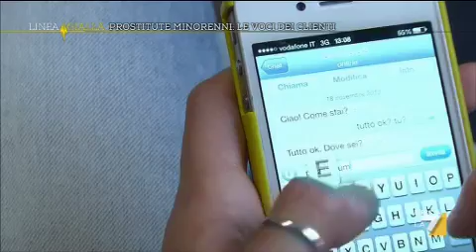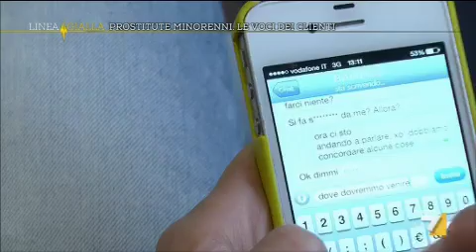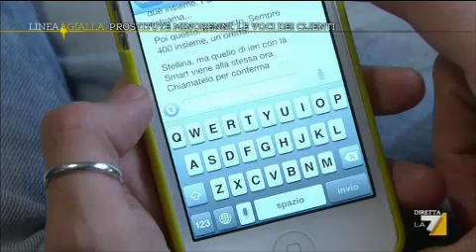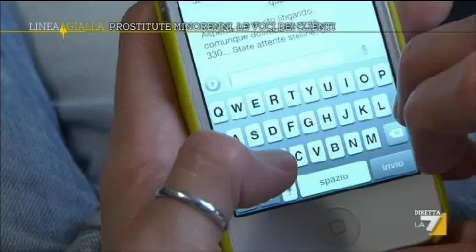LINEA GIALLA - PROSTITUZIONE MINORILE: LE INTERCETTAZIONI (19/11/2013)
Ragazzine minorenni che si prostituiscono. Teenager che vendono il proprio corpo per avere borse, scarpe e vestiti firmati. E consumano  droga, tanta. Un mondo sommerso che è venuto fuori in questi giorni anche grazie a queste conversazioni tra ragazze, clienti e sfruttatori